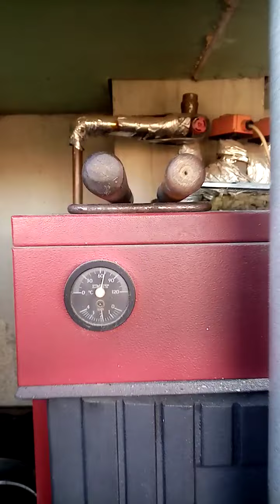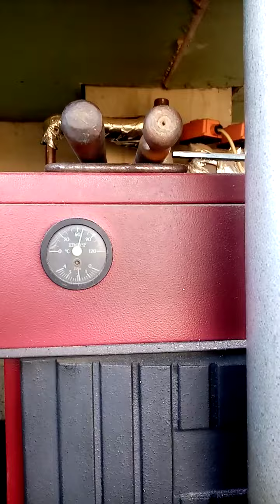centrala viadrus pe peleti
Arzator peleti gravitational